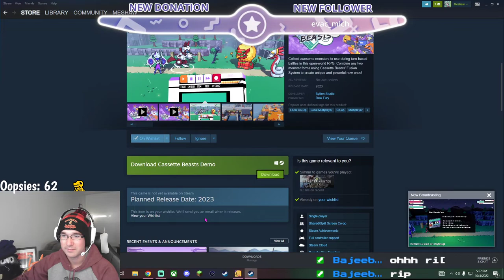Turning into Monsters...With Tapes?? (Cassette Beasts Demo)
I have been following this game by Bytten Studio on TikTok and they released the demo so I had to give it a shot! It was a ton of fun and I highly recommend everyone gives it a shot :)